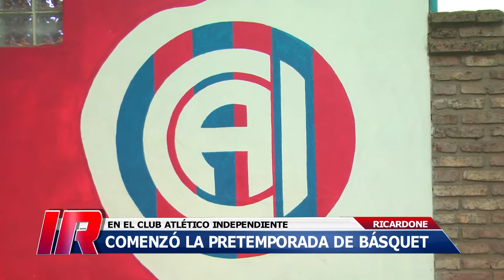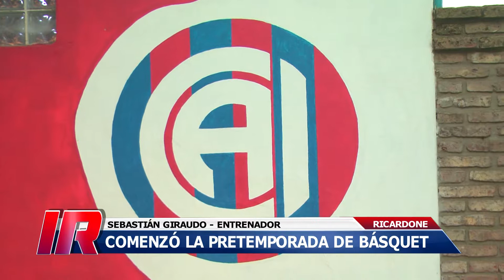Básquet CAI Ricardone: inicio pretemporada 2018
El Básquetbol Infantil y Juvenil del Club Atlético Independiente de Ricardone ya ha puesto en marcha todo lo relacionado a la pretemporada 2018.